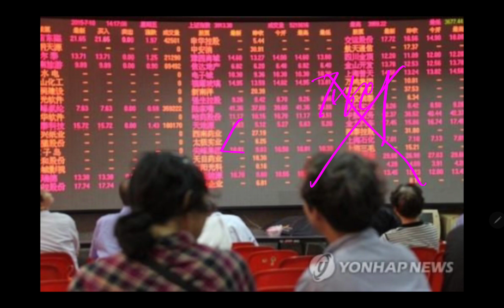주식투자 말라!! 비판했더니 사라져버렸다!!